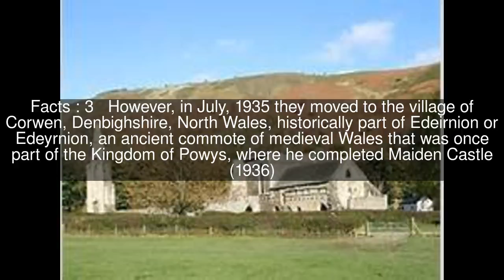Owen Glendower (novel) Top #5 Facts